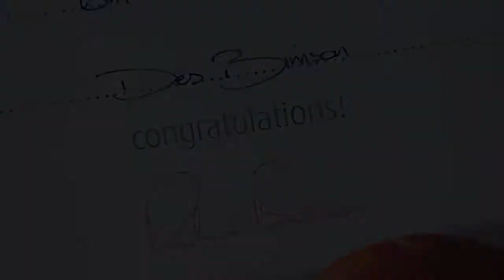Balloon Flight From Whitchchurch To Wem. Virgin Balloon Flights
This ten minute short video was filmed from one of the largest balloons that Virgin operate in the UK. It's capable of taking up to 16 people for a journey time of up to 90 minutes. The balloon flight started at Whitchurch rugby ground and landed just outside of Wem in Shropshire. It was a perfect day for flying (6th April 2013) just a few weeks after the North of Britain had some very serious snow falls for many years!

The flight followed very closely along the Shrewsbury to Crewe railway line and in a test landing (half way into the flight)  the passing train sounded it's horn, a nice touch I thought.

A most enjoyable flight and I would thoroughly recommend Virgin Balloon flights,
a great bunch of guys and a very professional operation indeed.

Download music LEGALLY at The Music Rack YouTube channel. No commercial licenses required. Only YouTube Partner-SAFE, CC-By selections on The Music Rack.